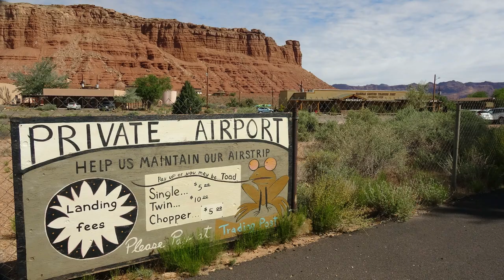landing and take off marble canyon Az L41 720p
Landing our Cessna 206 at Marble Canyon, Az. (L41) on runway 03 El 3,603ft, 03/21 length 3,715x35ft asphalt with a 1 degree upslope. Take off downslope on runway 21
We flew in from Boulder City after landing at Bar 10 ranch 1Z1 en route and approached L41 from the West alongside the Vermillion Cliffs and passed over the private Cliff Dwellers airstrip AZ03 about 7 miles West of L41
Picturesque location and worth staying at the Navajo operated Lodge. Friendly and courteous service, very reasonable and comfortable accommodation and great food.  We stayed three nights there. The tie downs are on rough and uneven ground with lots of nasty stones. There are robust if rusty cables, but bring your own ropes. L41 is close to Lee's Ferry the launch point for Grand Canyon rafting at the beginning of the gorge. For those pilots flying to L41 the winds and density altitude conditions can make for hazardous use. Fly in early when the air is cool and calm and enjoy. It's a must visit if you're flying in the area.